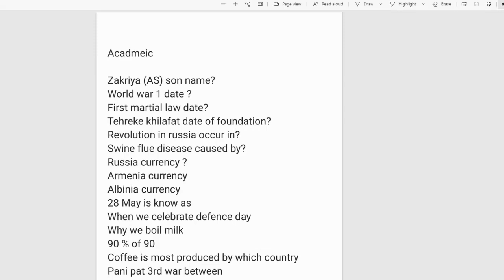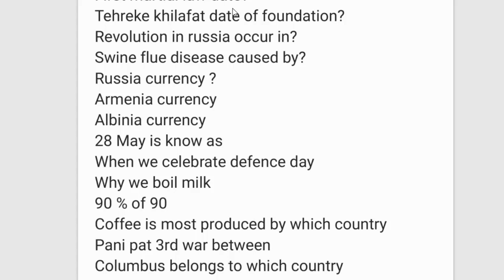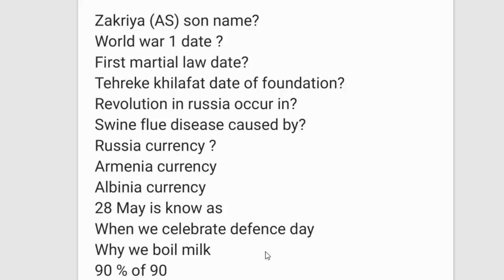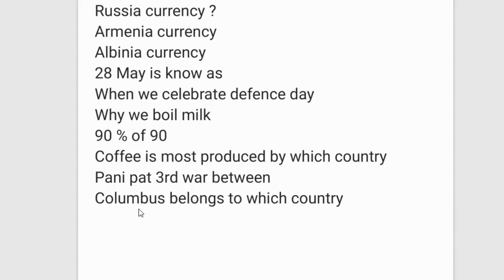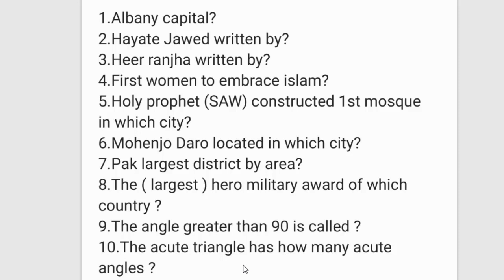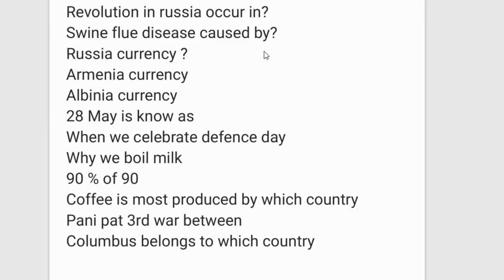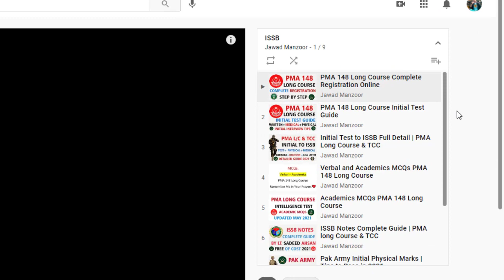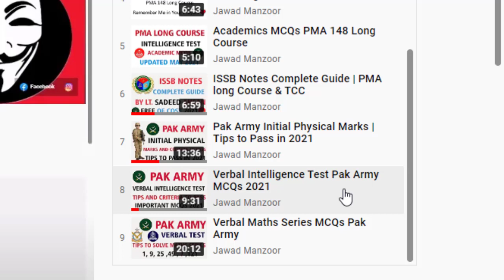Academic Test Important MCQs Pakistan Army | 29May 2021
➜●►In this video tutorials We Will Discuss About PMA Long Course 148 Most Repeated Initial Academic Test Mcqs 29-May-2021 From All Centers

Pak Army Initial Test Preparation Most Repeated 50 mcqs|  How to pass  Initial Test Pak Army